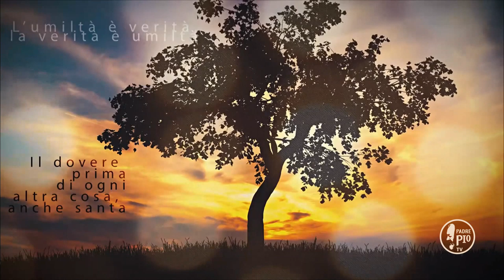Buona giornata 6 giugno 2020